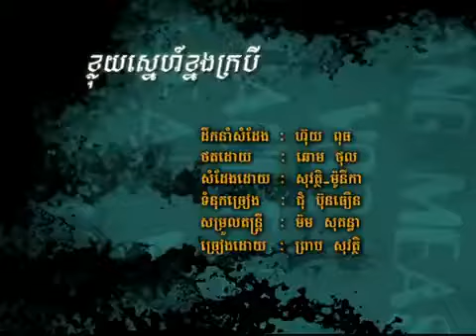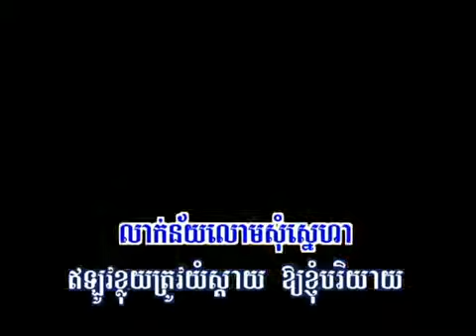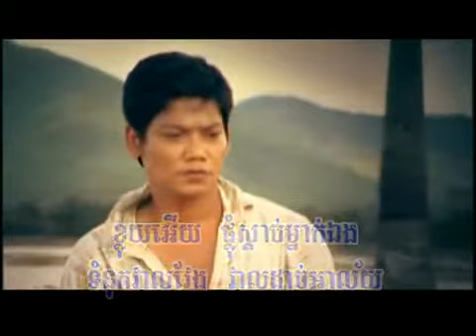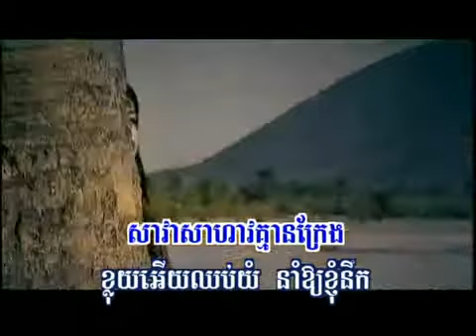RHM Preap Sovath - Kloy Snaeh Ler Knorng Krobey (Karaoke)